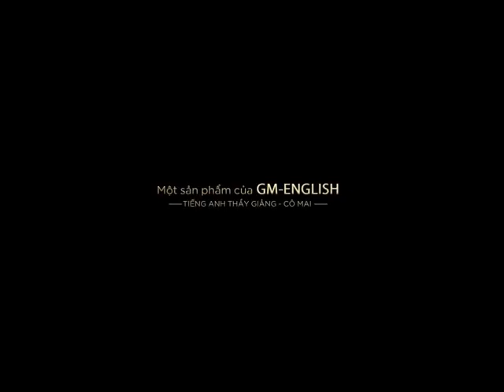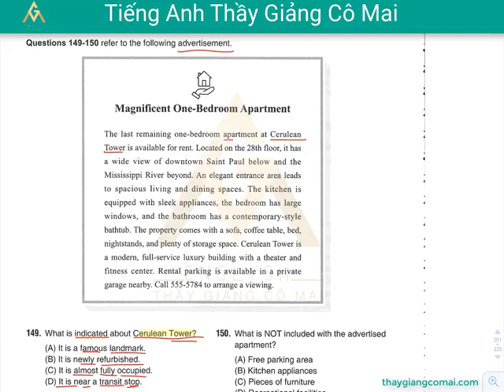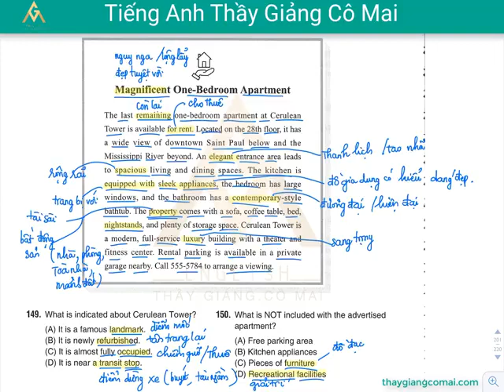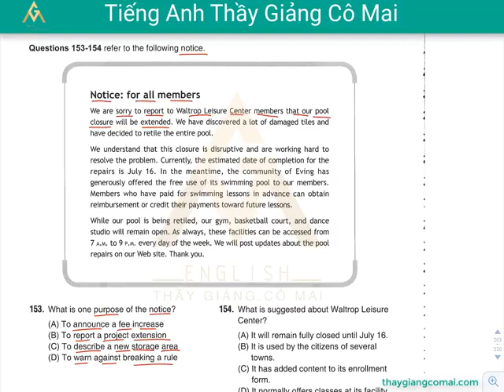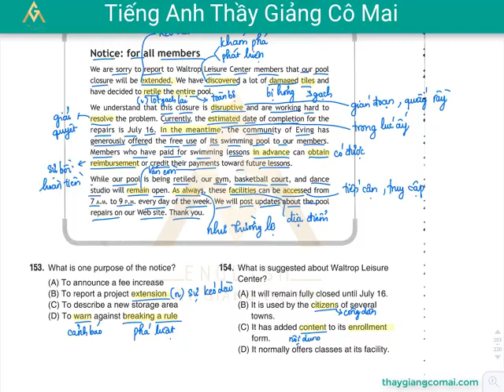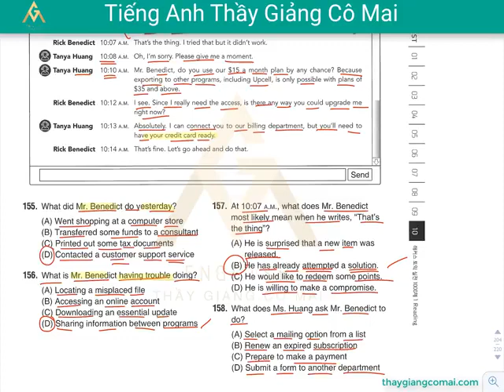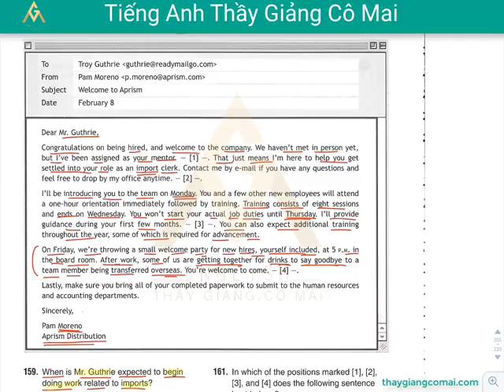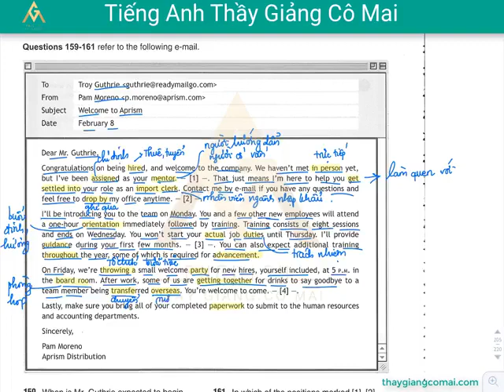Sách FOCUS RC 1 Test 10 Câu 147 đến 161